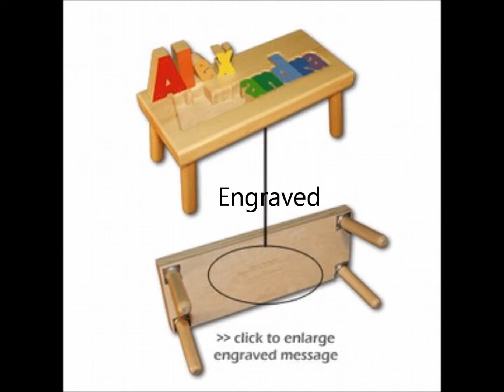Simply Unique Baby Gifts Joins Posh Squeaks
Posh Baby Gifts